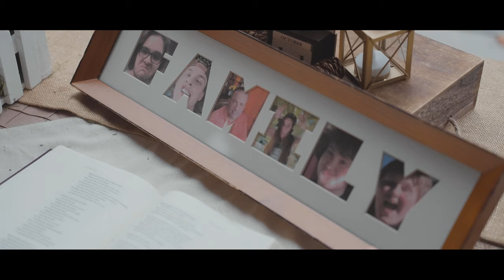Jenn + Steve | Black Sheep Shelter | 10.11.22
Watch the beautiful union of Jenn and Steve on their wedding day. Life can bring its struggles, but through those struggles we can find the happiness we never thought was there. They showcase this so much and are radiant with their love for the Lord.

Made by : Dylan VanderJagt